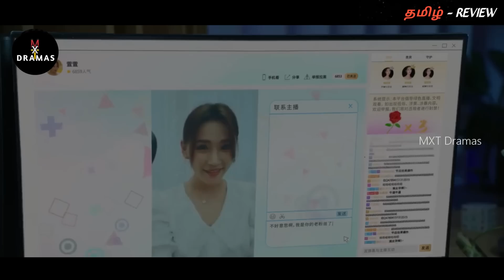LOVE PROGRAMMER 💘 | PART - 4 |MXT Dramas| Reviews | Chinese in Tamil